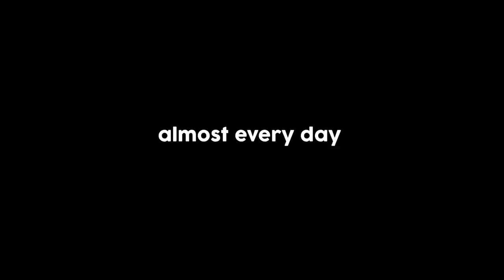my teammate doxxed himself on my live stream